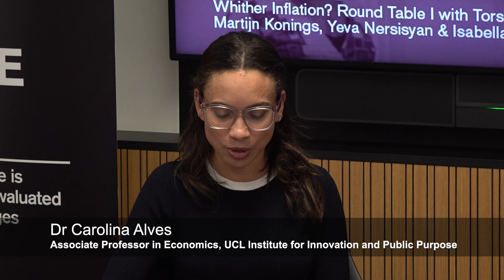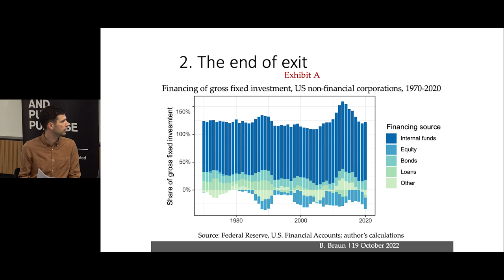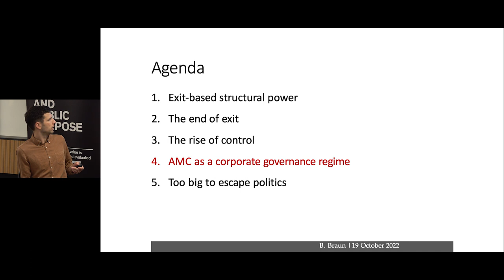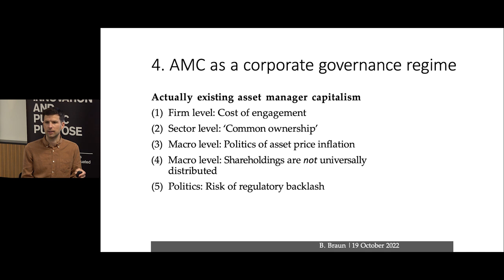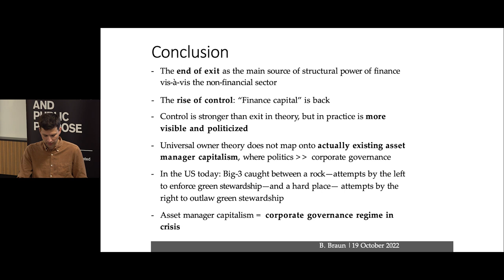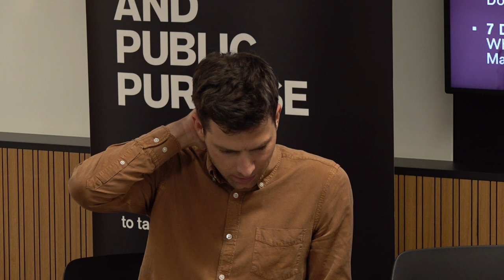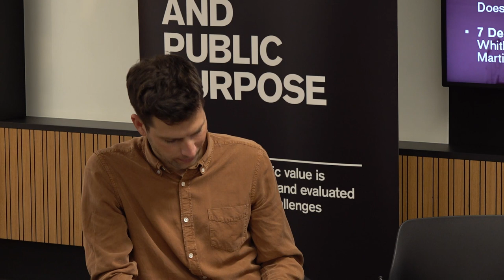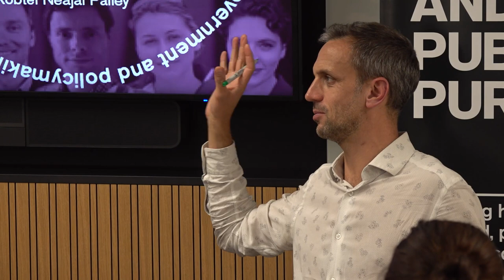Exit, control, and politics: The power of finance under asset manager capitalism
In this talk, Dr Benjamin Braun, Senior Researcher at the Max Planck Institute for the Study of Societies, discusses the ongoing evolution of the structural power of finance, drawing upon his latest research 'Exit, control, and politics: Structural power and corporate governance under asset manager capitalism'. Chaired by Dr Josh Ryan-Collins, with Dr Olga Mikheeva as discussant and convened Dr Carolina Alves.